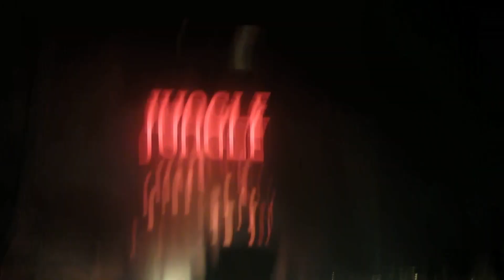Jungle "Don’t play" @ Bilbao BBK Live, Kobetamendi